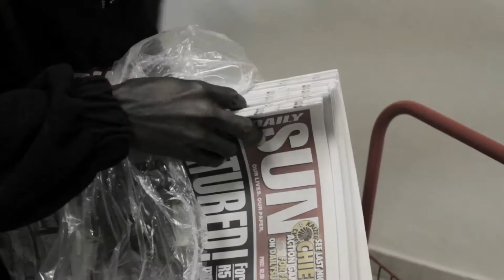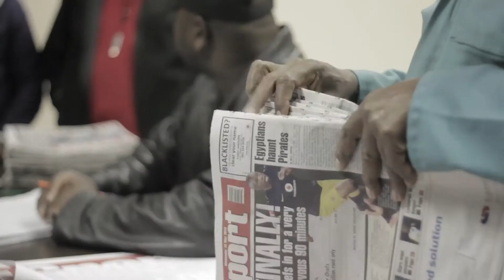Daily Sun Circulation Video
Short video Clip to outline the responsibilities and operations of the new Daily Sun Store.

Responsibilities:
Production
Content Development